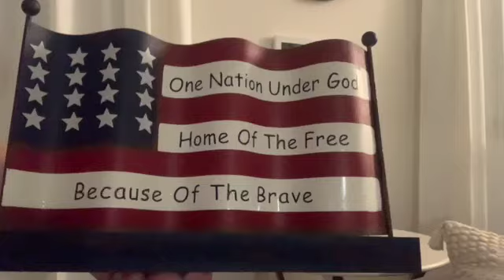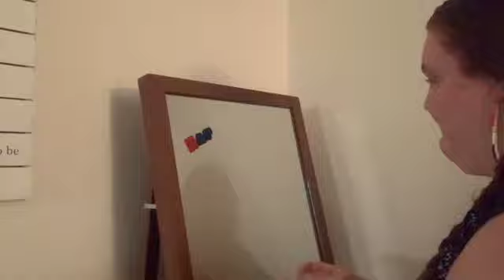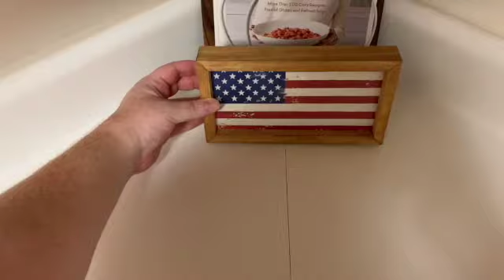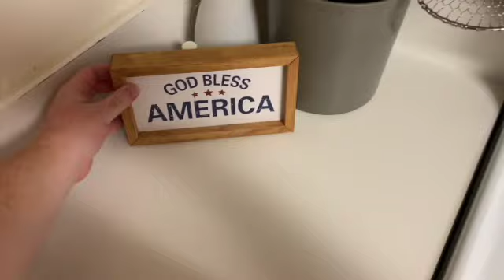4th of July Decorate with me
This video is about 4th of July Decorate with me